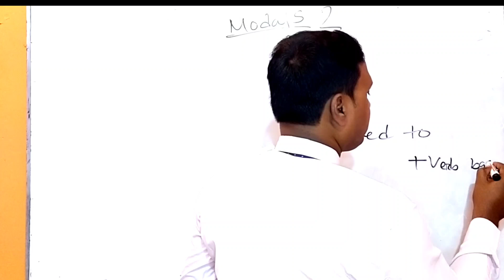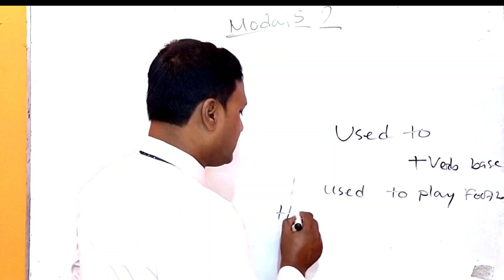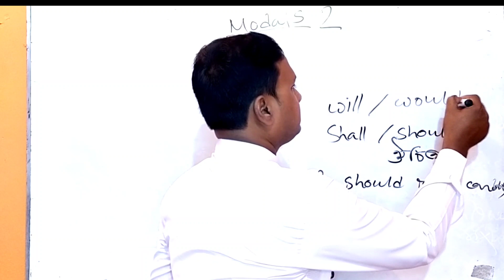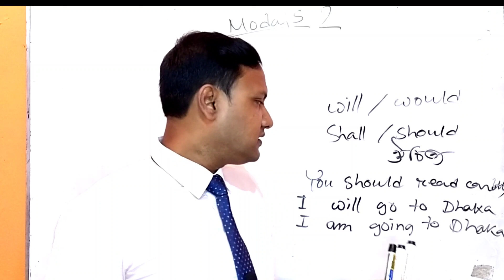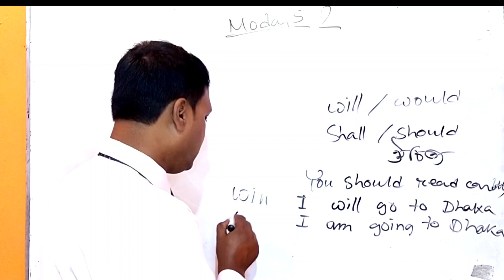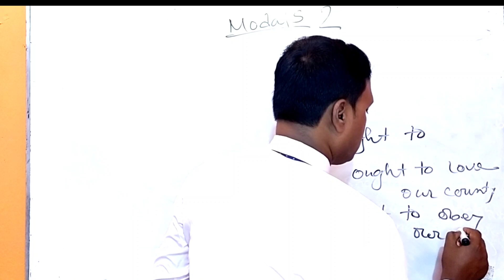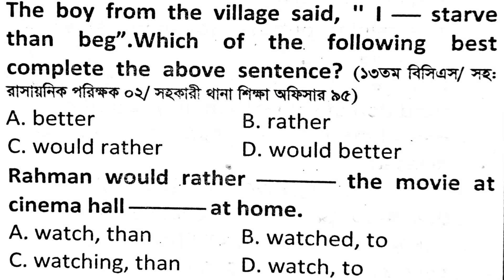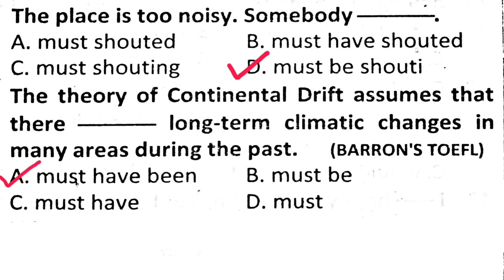গুচ্ছ ভর্তি পরিক্ষা প্রস্তুতি | gst admission preparation | gst admission question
Gst admission preparation modal part:- 2

এই ভিডিওতে বলা হয়েছে কিভাবে আপনি সঠিক ভাবে সহজেই গুচ্ছ সহ যেকোনো ভর্তি পরিক্ষায় ইংরেজিতে ভালো ভাবে প্রস্তুতি নিবেন..

👥আমার সাথে যোগাযোগ করতে ⬇⬇⬇⬇
🌍Saiful's English on Social Media💌